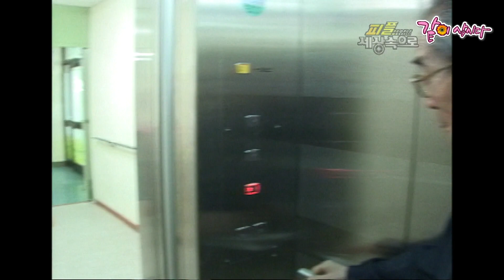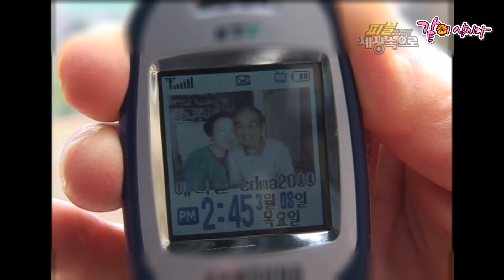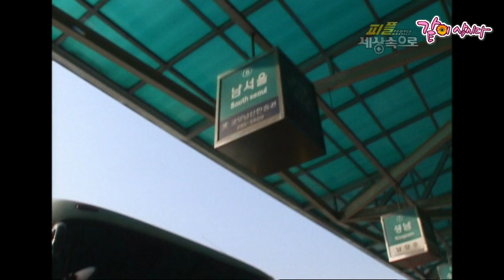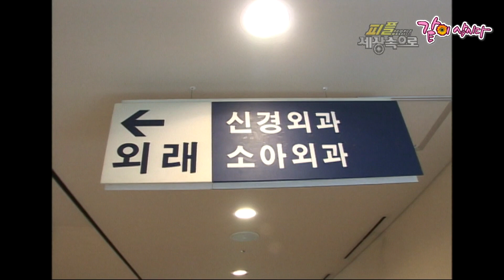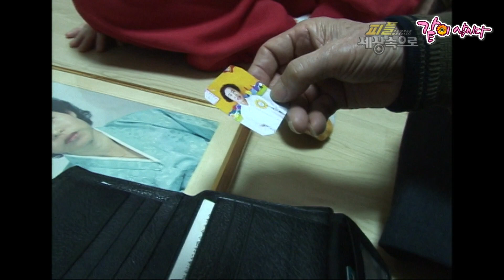[피플 세상속으로]86세 71세 황혼의 로맨스|KBS 2007.03.16. 방송